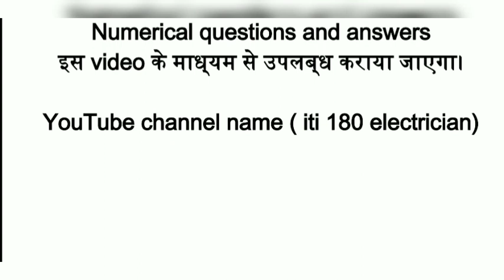combination of resistance series and parallel numerical questions l UPPCL UPRUVNL ITI ELECTRICIAN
ITI ELECTRICIAN numerical questions
UPPCL TG2 NUMERICAL QUESTIONS
UPRUVNL TG2 NUMERICAL QUESTIONS

जिससे अगले सभी video का notification मिल सके धन्यवाद